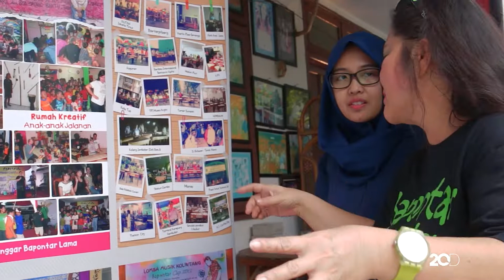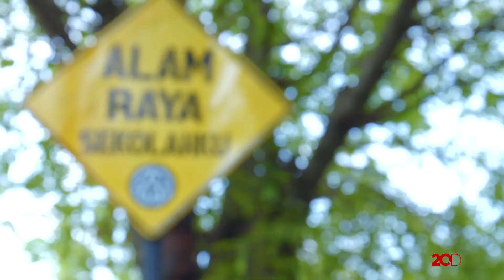Apa Makna Kemerdekaan Buat Kamu?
Setiap orang bisa mengartikan kemerdekaan dengan berbeda-beda. Lalu apa makna kemerdekaan yang buat kamu? berikan komentarmu di bawah